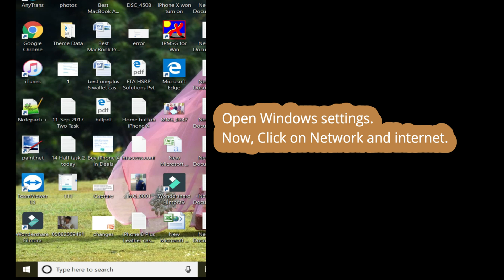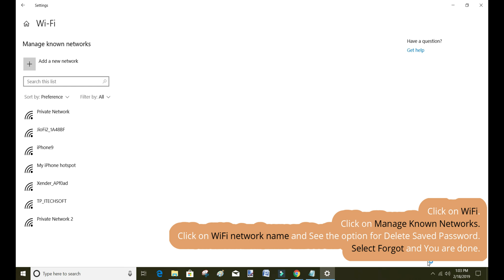Reset Old or Change WiFi password on Windows 10 Laptop or PC: Reset Saved WiFi Password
Your Laptop or Desktop auto connect Nearby WiFi when it's available. Sometimes WiFi won't connect automatically and failed to join the network after change password or reset the router.

So, You just need to remove old password saved on your Laptop or Desktop running on any Windows OS. For Windows 10 it's quite difficult to find the option for remove or delete old wifi settings and password.

Follow this video steps for remove old wifi password on windows laptop or PC.

Sometimes your WiFi network name showing in your Windows laptop or PC but unable to connect or join.

and the most common reason for this is, Your System will try to connect with old Password, That might be changed by you or Reset the router. But you don't remember.

if you can't find the option for forgot WiFi password, Follow me to Erase or Forgot WiFi Password

Open Network or Internet options, By Right click on WiFi option in the Bottom right Status menu.

or Open Windows settings.
Now, Click on Network and internet.
Click on WiFi.
Click on Manage Known Networks.
Click on WiFi network name and See the option for Delete Saved Password.
Select Forgot and You are done.

Next time your System will ask to enter password.

Solution for: wifi password, windows 10, how to, network password, windows 10 wifi, password reset, reset password, forgot password, change wifi password, how to change wifi password, computer problem, Reset WiFi Password, Reset WiFi Password on Windows, reset wifi password on windows 10, how to reset wifi password on windows 8, how to reset wifi password on windows 7, windows 10 wifi can't connect to this network, laptop wifi can't connect to this network windows 10, Windows 10 Tips